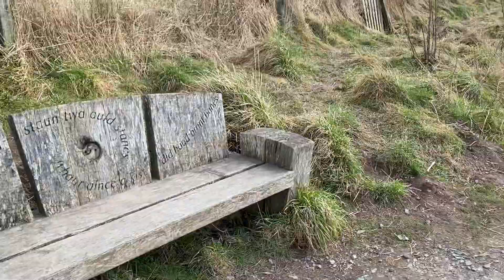🏴󠁧󠁢󠁳󠁣󠁴󠁿Scotland#we walking tour farm#real walking#mr&mrs moo volgers